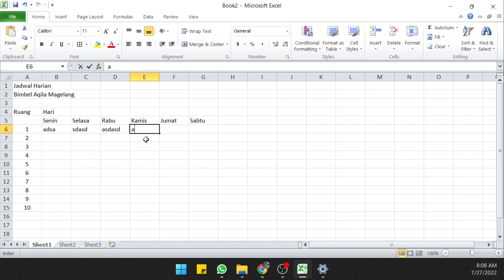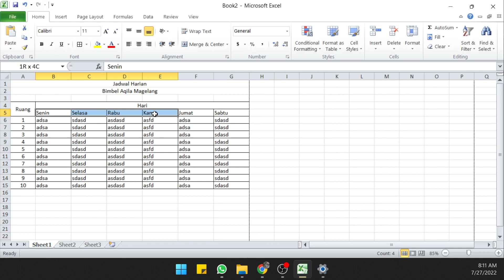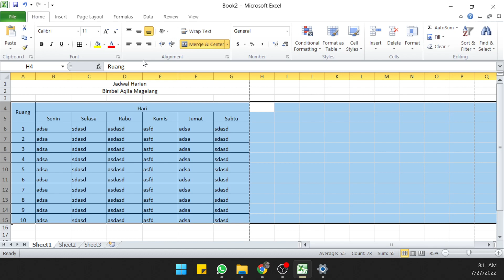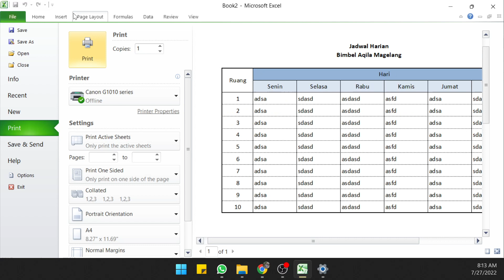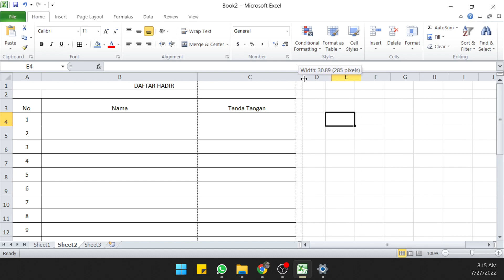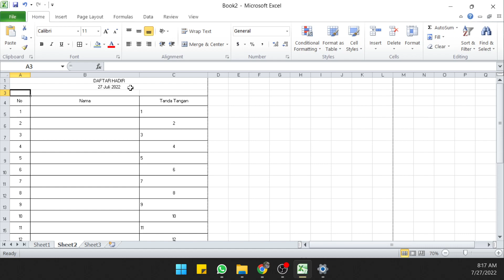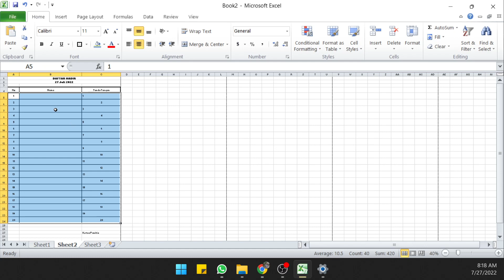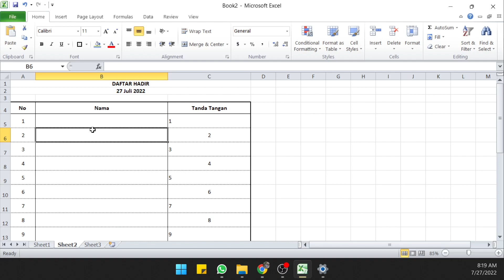Aqila Coding Office 10 Membuat Tabel di Mic Excel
Les Koding
hadir di Bimbel Aqila Magelang

Target
Peserta bisa membuat Web Software dengan Fungsi yg spesifik seperti Absensi, Traking Ekspedisi, Kasir dll

Privat di Bimbel
Tanjunganom Banjarnegoro Mertoyudan Magelang
Ngembik Lor Kramat Selatan Kota Magelang
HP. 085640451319